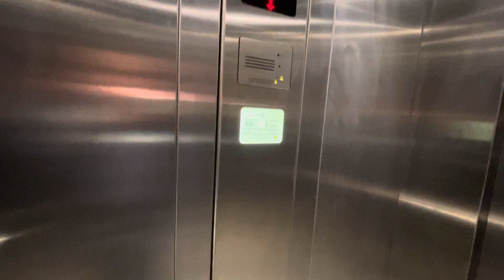Tower Lift @ JD Sports In Birmingham City Centre